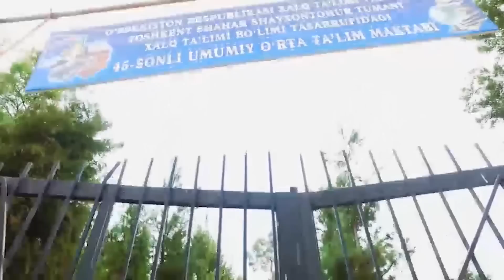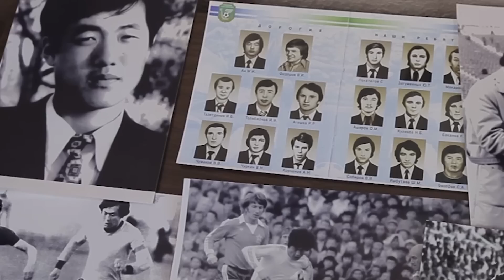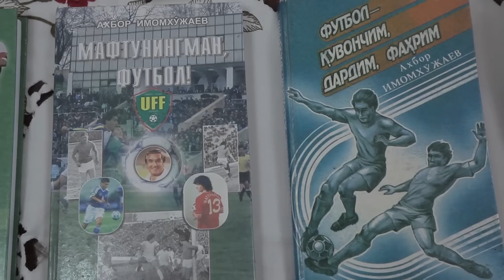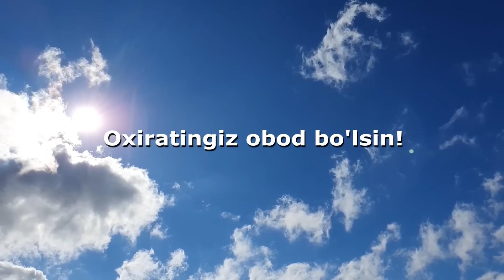Futbol olami. "Nasaf"ning Jizzaxdagi g'alabasi, "Navbahor" o'z uyida tengsiz! 12-tur haqida hammasi